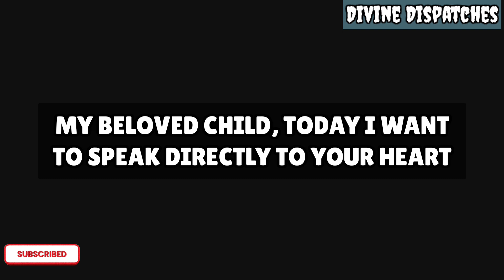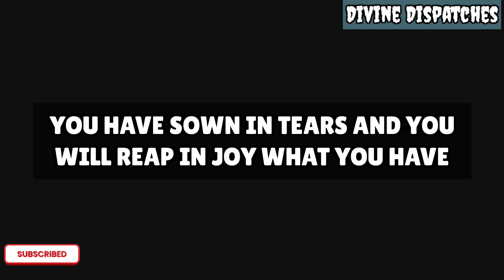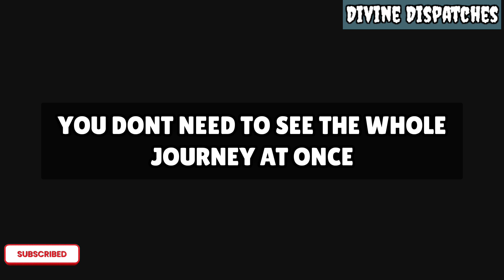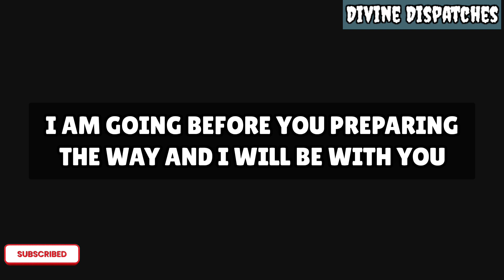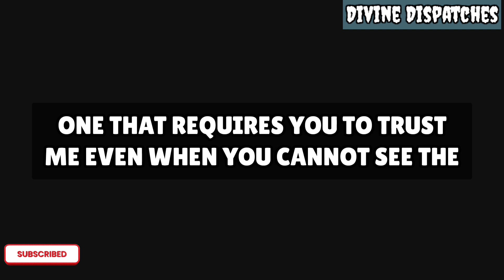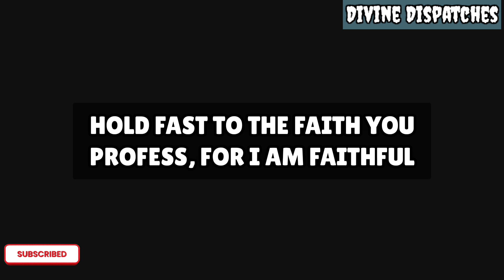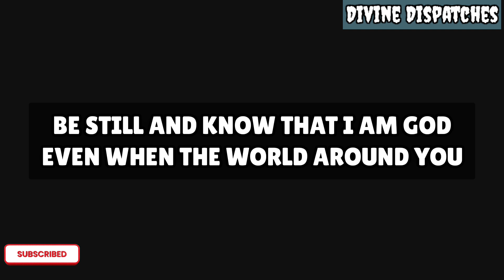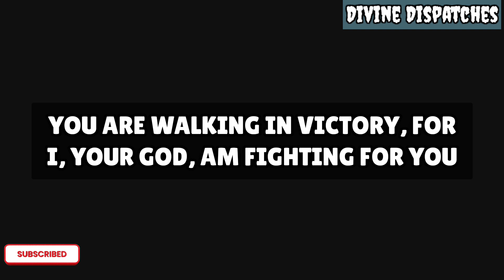Congratulations God Have Chosen You For This Miracle Today If You Ignore..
11:11💌God says, Someone is planning to put you in Jail...🌈Angels Message✝️Gods Message 1111 Share 💌 This Gods Divine Message With Your Family 👨‍👩‍👧‍👦 And Friends As Well As Those Who Need Guidance From The Universe. 🌌 stay tuned ☺️🥰 Infinite love and Gratitude ❤️🙏 BE HAPPY and Spread Happiness😊🥰 🌼❤️🌼Thank you🌼❤️🌼🧚 take care😄☺️ ▬▬▬▬▬▬▬▬▬▬▬▬▬▬▬▬▬▬▬▬ This Video Includes All These Searches 👇
1.od message for me today 2